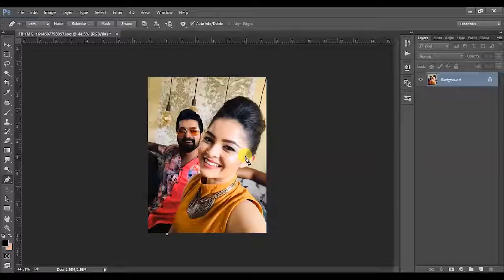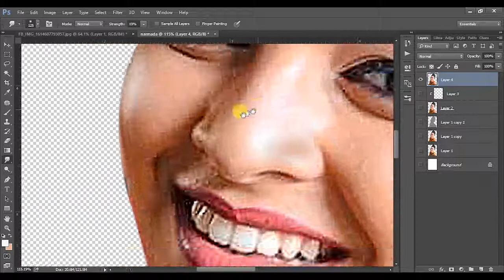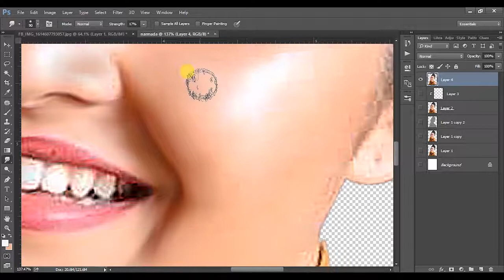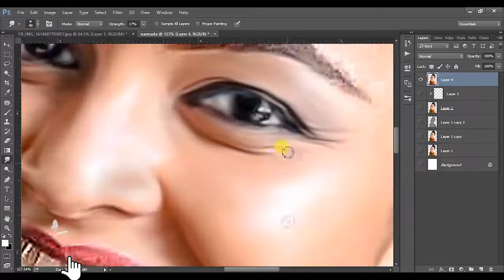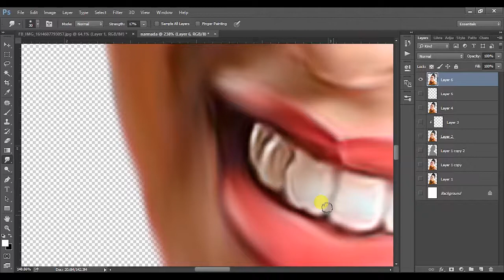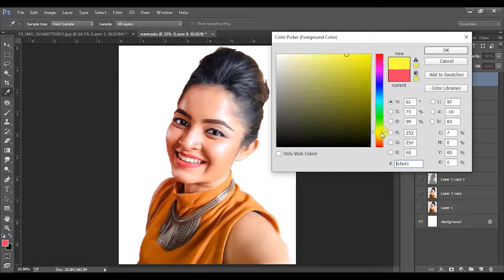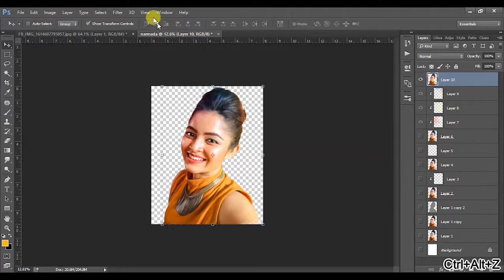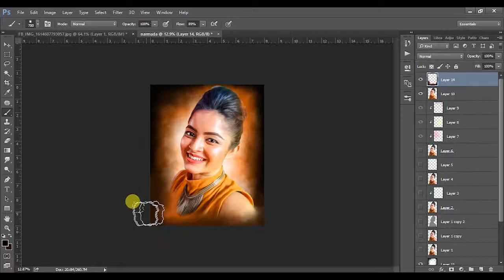Narmada Jayamaha | Smudge Painting Tutorial | Speed Art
Photoshop cc2015.
Narmada Jayamaha
Smudge Digital Design Speed Art

By SAsi.